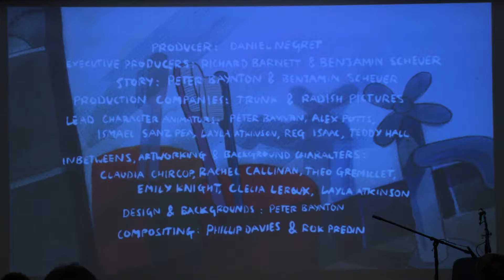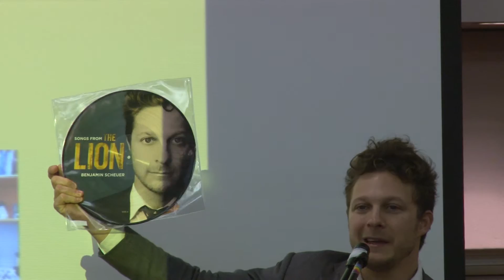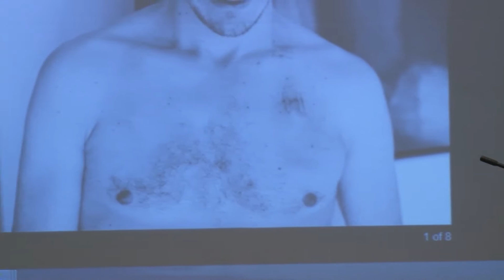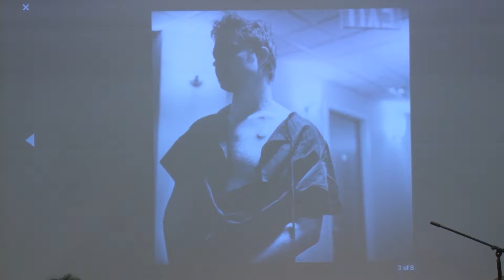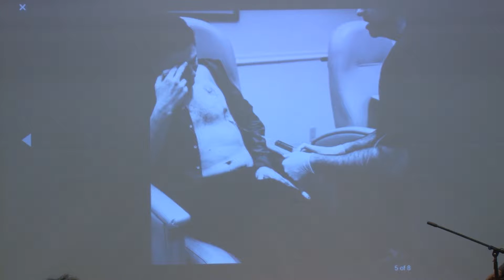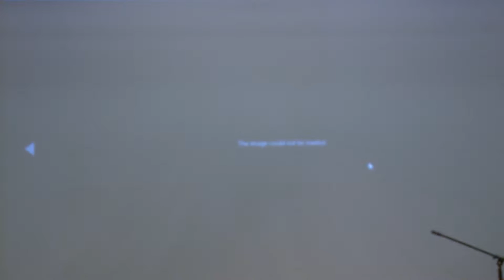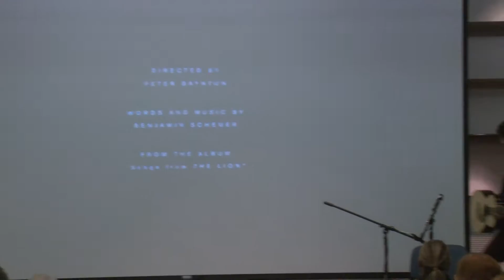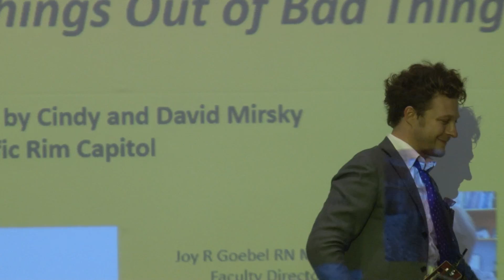Making Good Things out of Bad Things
Benjamin Scheuer, Drama Desk Award‐winning creator of THE LION, and co‐creator of the book Between Two Spaces, talks about "Making good things out of bad things" in an inmate evening of stories, songs and videos.
Scheuer is a singer/songwriter/ guitarist and a survivor of stage four Hodgkin lymphoma.  He has toured with Mary Chapin Carpenter and performed around the world from  Royal Albert Hall in London to Lincoln Center in New York.   Scheuer has been a writer‐in‐residence at Goodspeed Musicals, The Williamstown Theatre Festival, Weston Playhouse, and Johnny Mercer Songwriting Workshop.